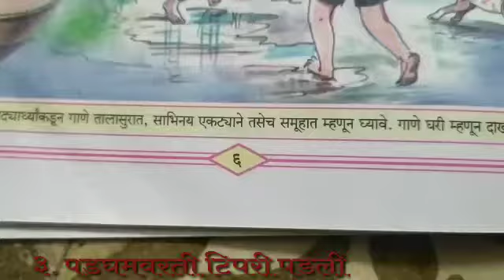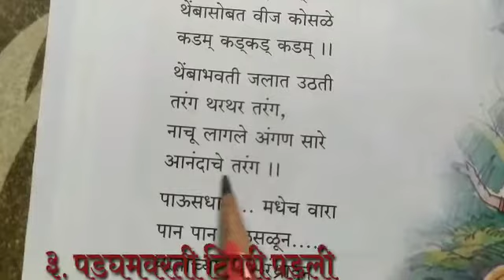इयत्ता -तिसरी .l विषय- मराठी .l घटक - पडघम वरती टिपरी पडली I ( कविता ) Iऐका. म्हणा. वाचा. I